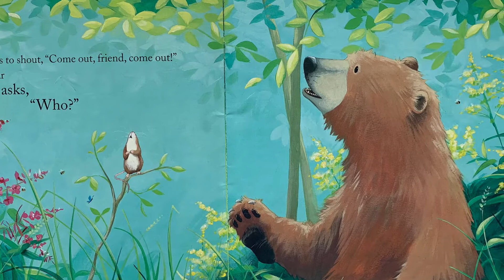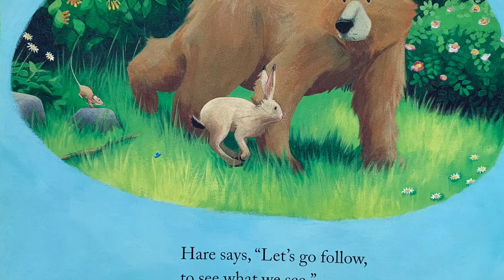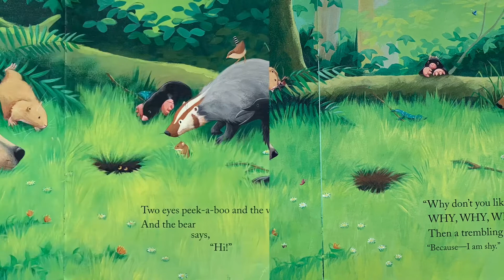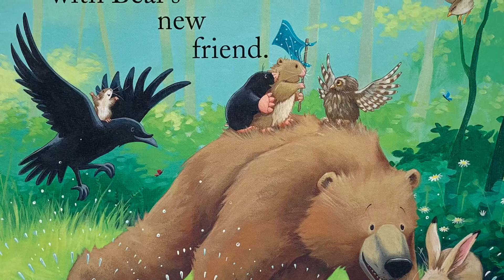Bears New Friend By Karma Wilson